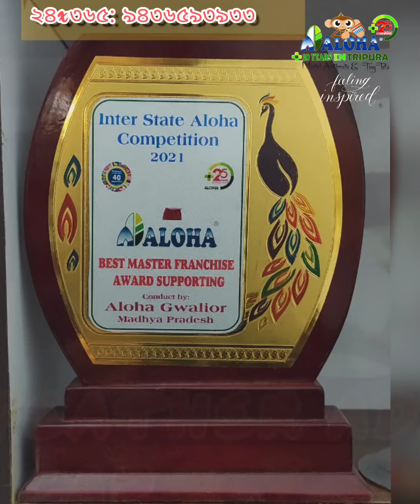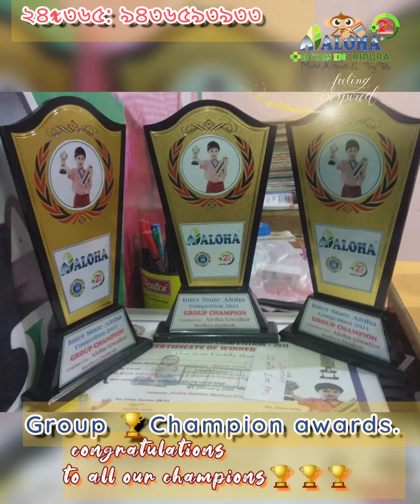Congratulations 👏to all our achievers ✨at the startup of 2021.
Pᴀɴᴅᴇᴍɪᴄ ғᴀɪʟᴇᴅ ᴛᴏ sᴛᴏᴘ ᴏᴜʀ ᴋɪᴅs ғʀᴏᴍ ʙʀᴇᴀᴋɪɴɢ ᴛʜᴇ ʙᴀʀʀɪᴇʀs.
Uɴsᴛᴏᴘᴘᴀʙʟᴇ ᴡɪᴛʜ ᴜɴᴄᴏᴜɴᴛᴀʙʟᴇ ᴇxᴄᴇʟʟᴇɴᴄᴇ ᴀʟʟ ᴛʜᴇ ᴛɪᴍᴇ, ᴇᴠᴇʀʏ ʏᴇᴀʀ.
𝑀𝑜𝑟𝑒 𝑓𝑒𝑎𝑡ℎ𝑒𝑟 𝑎𝑑𝑑𝑒𝑑 𝑖𝑛 𝑜𝑢𝑟 𝑐𝑎𝑝🏆🏅🏆✨🥇✨
𝐾𝑢𝑑𝑜𝑠 𝑡𝑜 𝑜𝑢𝑟 𝐶ℎ𝑎𝑚𝑝𝑠!

𝐾𝑖𝑑𝑠 𝑓𝑟𝑜𝑚 𝐴𝐿𝑂𝐻𝐴 𝑖𝑛 𝑇𝑟𝑖𝑝𝑢𝑟𝑎 ℎ𝑎𝑣𝑒 𝑠ℎ𝑜𝑤𝑐𝑎𝑠𝑒 𝑡ℎ𝑒𝑖𝑟 𝑒𝑥𝑐𝑒𝑙𝑙𝑒𝑛𝑐𝑒 𝑖𝑛 𝑡ℎ𝑒 𝑠𝑡𝑎𝑟𝑡𝑢𝑝 𝑜𝑓 𝑇𝑤𝑒𝑛𝑡𝑦𝑇𝑤𝑒𝑛𝑡𝑦𝑂𝑛𝑒 𝑜𝑛 𝑉𝑖𝑟𝑡𝑢𝑎𝑙 𝐼𝑛𝑡𝑒𝑟-𝑆𝑡𝑎𝑡𝑒 𝐿𝑒𝑣𝑒𝑙 𝐶𝑜𝑚𝑝𝑒𝑡𝑖𝑡𝑖𝑜𝑛 𝑖𝑛 𝑀𝑒𝑛𝑡𝑎𝑙 𝐴𝑟𝑖𝑡ℎ𝑚𝑒𝑡𝑖𝑐, 𝑜𝑟𝑔𝑎𝑛𝑖𝑠𝑒𝑑 𝑏𝑦 𝐴𝐿𝑂𝐻𝐴 𝐺𝑤𝑎𝑙𝑖𝑜𝑟.
𝐶𝑜𝑛𝑔𝑟𝑎𝑡𝑢𝑙𝑎𝑡𝑖𝑜𝑛𝑠 𝑡𝑜 𝑎𝑙𝑙 𝑜𝑢𝑟 𝐶ℎ𝑎𝑚𝑝𝑠!
𝑀𝑎𝑠𝑡𝑒𝑟_𝑆ℎ𝑢𝑏ℎ𝑎𝑑𝑖𝑝_𝑆𝑎ℎ𝑎, 𝐺𝑟𝑜𝑢𝑝 𝐶ℎ𝑎𝑚𝑝𝑖𝑜𝑛 𝑓𝑟𝑜𝑚 𝐴𝐿𝑂𝐻𝐴 𝐵𝑒𝑙𝑜𝑛𝑖𝑎 𝐶𝑒𝑛𝑡𝑟𝑒.
𝐺𝑟𝑜𝑢𝑝 𝐶ℎ𝑎𝑚𝑝𝑖𝑜𝑛 𝑓𝑟𝑜𝑚 𝐴𝐿𝑂𝐻𝐴 𝐶ℎ𝑎𝑖𝑙𝑒𝑛𝑔𝑡𝑎 𝐶𝑒𝑛𝑡𝑟𝑒.
𝑀𝑎𝑠𝑡𝑒𝑟_𝐴𝑛𝑢𝑟𝑎𝑔_𝐷𝑒𝑏𝑛𝑎𝑡ℎ, 𝐿𝑒𝑣𝑒𝑙 𝐶ℎ𝑎𝑚𝑝𝑖𝑜𝑛 𝑓𝑟𝑜𝑚 𝐴𝐿𝑂𝐻𝐴 𝐶ℎ𝑎𝑖𝑙𝑒𝑛𝑔𝑡𝑎 𝐶𝑒𝑛𝑡𝑟𝑒.
𝐻𝑎𝑝𝑝𝑦 𝑡𝑜 𝑠ℎ𝑎𝑟𝑒 𝑚𝑜𝑟𝑒, 𝑡ℎ𝑎𝑡 𝐴𝐿𝑂𝐻𝐴_𝐶ℎ𝑎𝑖𝑙𝑒𝑛𝑔𝑡𝑎 & 𝐴𝐿𝑂𝐻𝐴_𝐵𝑒𝑙𝑜𝑛𝑖𝑎 𝐿𝑒𝑎𝑟𝑛𝑖𝑛𝑔 𝐶𝑒𝑛𝑡𝑟𝑒 ℎ𝑎𝑣𝑒 𝑏𝑒𝑒𝑛 𝑎𝑤𝑎𝑟𝑑𝑒𝑑 𝑓𝑜𝑟 𝑡ℎ𝑒 𝑏𝑒𝑠𝑡 𝑆𝑢𝑝𝑝𝑜𝑟𝑡𝑖𝑛𝑔 𝑈𝑛𝑖𝑡 𝑖𝑛 𝐼𝑛𝑑𝑖𝑎.
𝑂𝑛 𝑡ℎ𝑒 𝑎𝑏𝑜𝑣𝑒 𝑟𝑒𝑚𝑎𝑟𝑘, 𝑤𝑒(alohaintripura) is 𝑏𝑙𝑒𝑠𝑠𝑒𝑑 𝑡𝑜 𝑏𝑒 𝑎𝑤𝑎𝑟𝑑𝑒𝑑 𝑜𝑛𝑐𝑒 𝑚𝑜𝑟𝑒, 𝑎𝑠 𝑡ℎ𝑒 𝑏𝑒𝑠𝑡 𝑀𝑎𝑠𝑡𝑒𝑟 𝐹𝑟𝑎𝑛𝑐ℎ𝑖𝑠𝑒𝑒 𝑖𝑛 𝐼𝑛𝑑𝑖𝑎.

Hᴇᴀʀᴛɪᴇsᴛ Tʜᴀɴᴋs ғʀᴏᴍ ALOHA_ɪɴ_Tʀɪᴘᴜʀᴀ ᴛᴏ ᴛʜᴇ Rᴇsᴘᴇᴄᴛɪᴠᴇ Cᴇɴᴛʀᴇ Dɪʀᴇᴄᴛᴏʀ, Cᴏᴜʀsᴇ Iɴsᴛʀᴜᴄᴛᴏʀ,Pᴀʀᴇɴᴛs ғᴏʀ ʏᴏᴜʀ TRUE ᴇғғᴏʀᴛs ʀᴇsᴜʟᴛɪɴɢ ɪɴ ɢʀᴀɴᴅ ᴀᴄʜɪᴇᴠᴇᴍᴇɴᴛ.